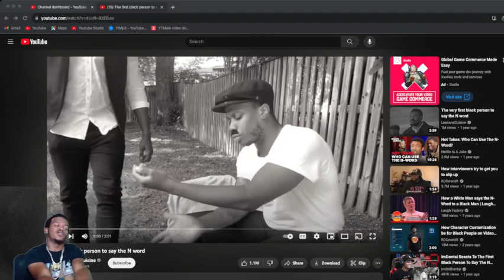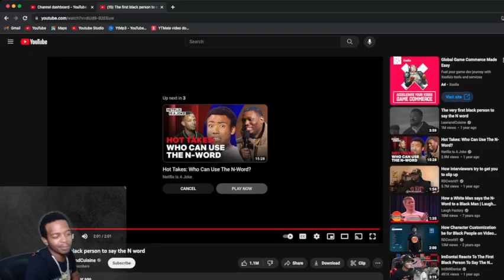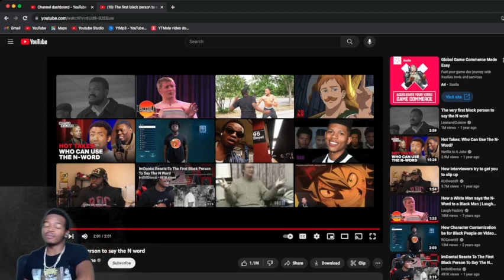DonJuuu REACTS to THE FIRST PERSON TO USE THE N WORD !!!